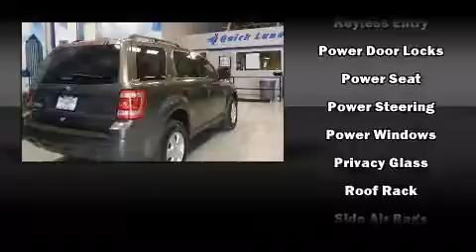2012 Ford Escape XLT in Mesquite, TX 75150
Experience driving perfection in the 2012 Ford Escape. It features a front-wheel-drive platform, an automatic transmission, and a 2.5 liter 4 cylinder engine. All of the premium features expected of a Ford are offered, including: delay-off headlights, a trip computer, an automatic dimming rear-view mirror, tilt steering wheel, remote keyless entry, rear wipers, and cruise control. With side curtain airbags supplementing the rest of the safety network, you can be assured that you and your passengers will experience top-tier protection. We have the vehicle you've been searching for at a price you can afford. Please don't hesitate to give us a call.